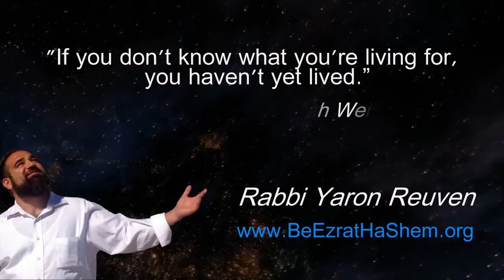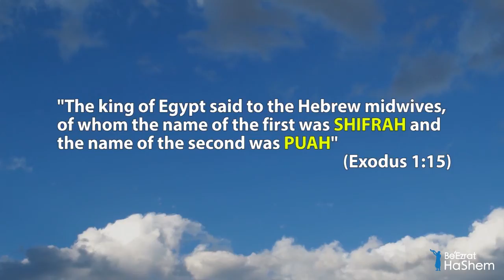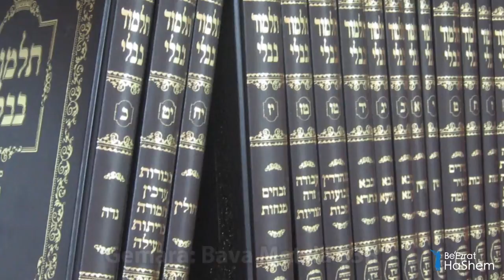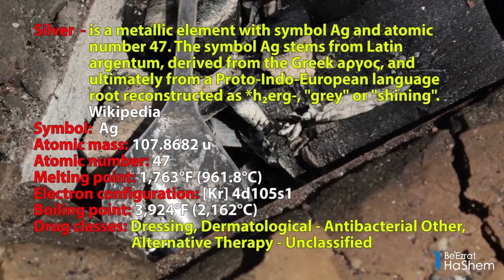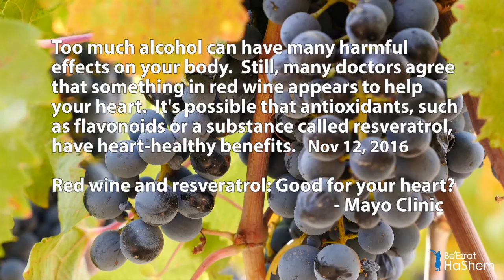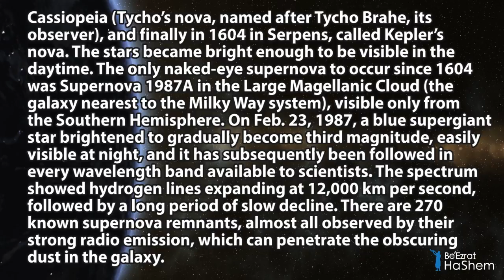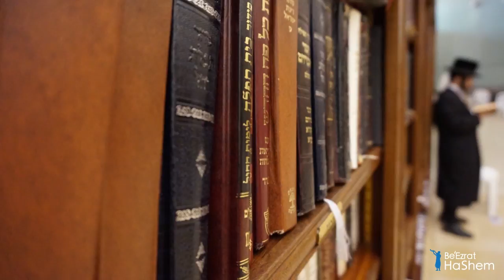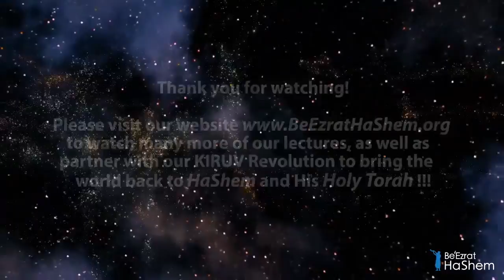TORAH, SCIENCE & ANCIENT WISDOM (PART 2) The Movie By BeEzrat HaShem (21 Minutes)